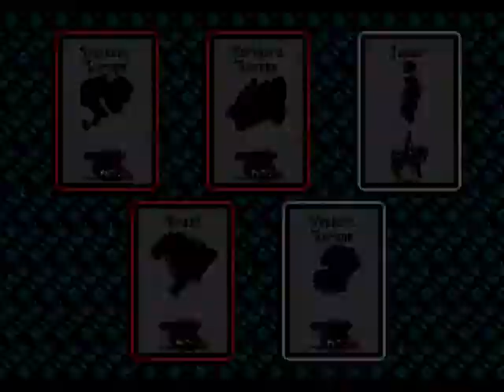Risk Sega Genesis part 1